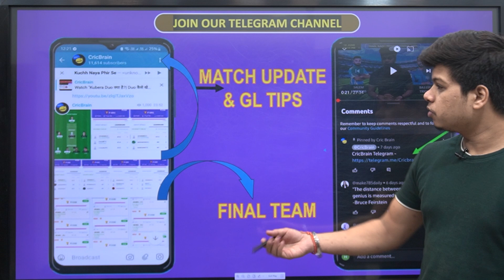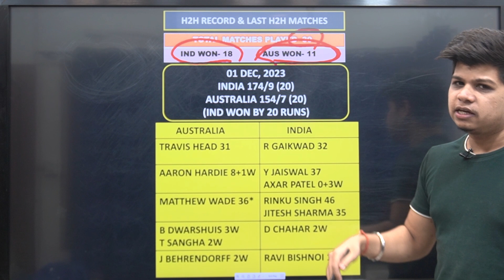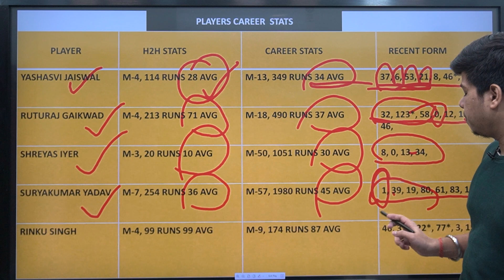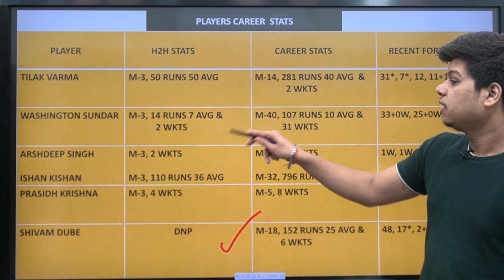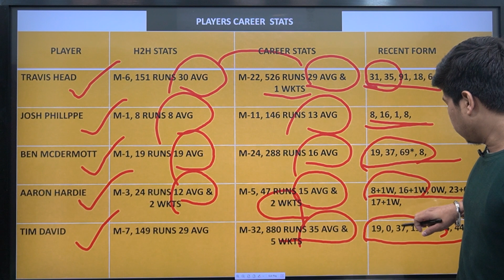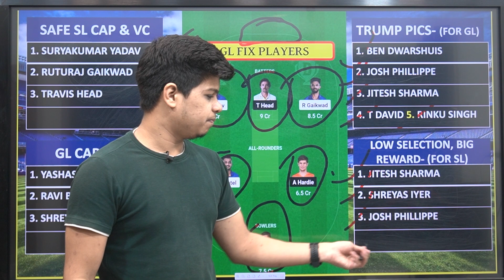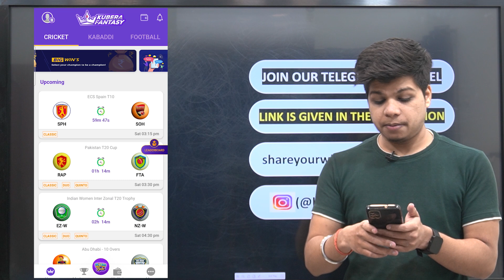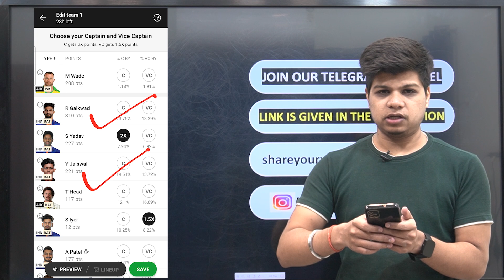IND vs AUS Dream11 Team | cric brain today | Harshit Choubey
CricBrain Telegram

100 RS Signup Bonus
Full useable

About This Video :
This video covers the preview - IND VS AUS.